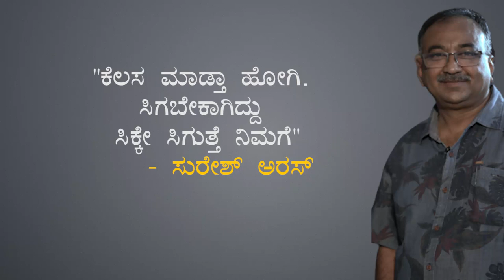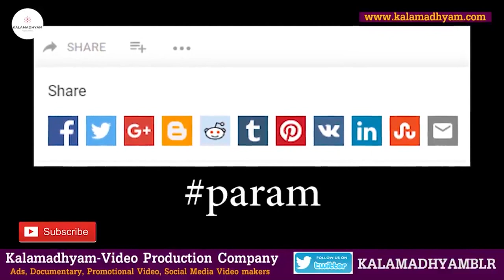ಹೊಸಬರ ಜೊತೆ ಕೆಲಸ ಮಾಡೋಕೆ ನಾನು ಇವತ್ತಿಗೂ ರೆಡಿ-Editor Suresh Urs-Life Story-Part 7-Kalamadhyama-Param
ಶಂಕರ್ ನಾಗ್ ಅವರ ಮಾಲ್ಗುಡಿ ಡೇಸ್, ಮಣಿರತ್ನಂ ಅವರ ಬಾಂಬೆ, ಇರುವರ್, ದಿಲ್ ಸೆ, ತಿರುಡಾ ತಿರುಡಾ, ರೋಜಾ, ದಳಪತಿ ಮೊದಲಾದ ಶ್ರೇಷ್ಠ ಚಿತ್ರಗಳಿಗೆ ಸಂಕಲನಕಾರಾಗಿ ಕೆಲಸ ಮಾಡಿರುವ ಹಿರಿಯ ಸಂಕಲನಕಾರ ಸುರೇಶ್ ಅರಸ್ ಅವರ ಸಿನಿಮಾ ಬದುಕು, ಸಿನಿಮಾ ಹಿಂದಿನ ಕತೆಗಳು ನಿಮ್ಮ ಕಲಾಮಾಧ್ಯಮ ಯೂಟ್ಯೂಬ್ ಚಾನೆಲ್ ನಲ್ಲಿ ನಿಮಗಾಗಿ. ಗಿರೀಶ್ ಕಾರ್ನಾಡ್, ಶಂಕರ್ ನಾಗ್, ಟಿ.ಎಸ್ ನಾಗಾಭರಣ, ಗಿರೀಶ್ ಕಾಸರವಳ್ಳಿ, ಬರಗೂರು ರಾಮಚಂದ್ರಪ್ಪ, ನಾಗತಿಹಳ್ಳಿ ಚಂದ್ರಶೇಖರ್, ತಮಿಳಿನ ಮಣಿರತ್ನಂ, ಬಾಲ, ಸರಣ್, ಪಿ.ವಾಸು ಮೊದಲಾದ ಪ್ರಮುಖರ ಜೊತೆ ಕೆಲಸ ಮಾಡಿದ್ದಾರೆ.

Interviewed & Directed by: KS Parameshwar
DOP: Raviraj Hombala
Produced by : Kalamadhyama Media Works.

Suresh Urs Editor, Editor Suresh Urs, Suresh Urs Interview, Suresh Urs Life,